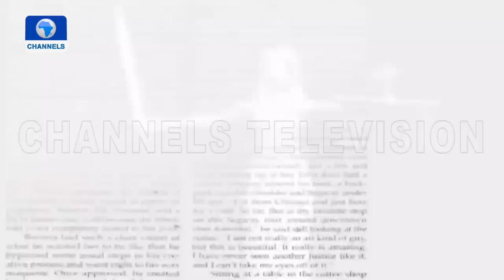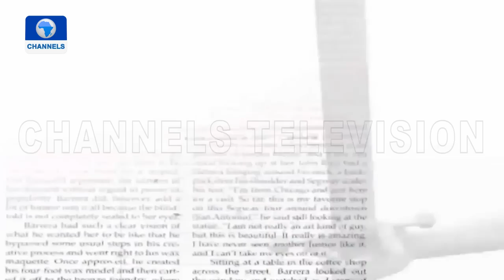'I Am Not Shocked’, Agbakoba Reacts To Judges Welfare Controversy +More |Law Weekly